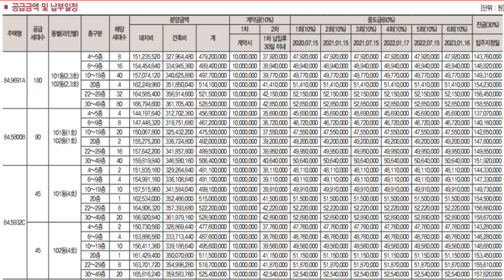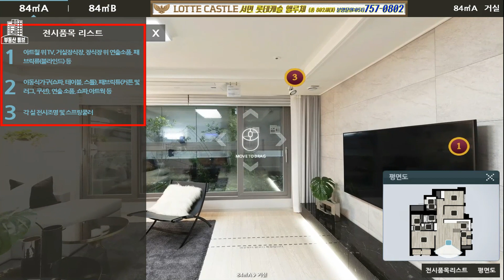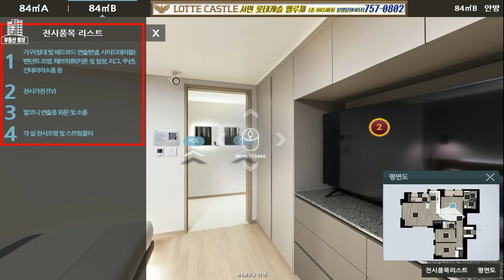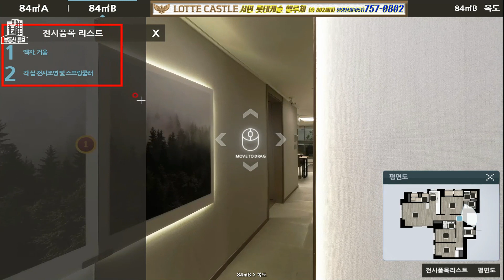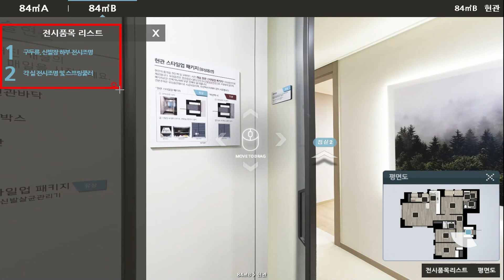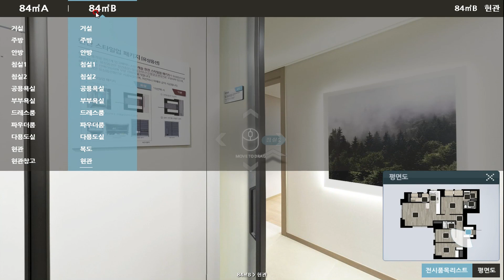서면롯데캐슬엘루체 모델하우스 84B타입 360도 모델하우스 동영상 보기 문의:051)757-0802 부동산튜브 부동산투브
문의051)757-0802